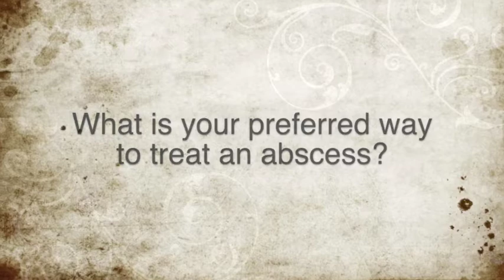Farrier Quick Takes (Travis Burns): Treating Abscesses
Travis Burns, chief of farriers services/lecturer at Virginia-Maryland Regional College of Veterniary Medicine, describes his preferred method of treating an abscess.